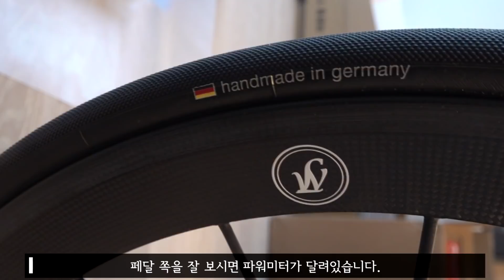[터보832 웰빙라이프 ] 입문용 자전거로 2200만원 구매!! 도대체 뭐가 다른걸까???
이제 막 자전거에 입문했습니다. 한 해 한 해 갈 수록 체력은 점차 떨어지고 최근 와인을 마시며 더욱 느껴지는.. 건강과는 멀어지는 삶! 어떤 운동을 할까 하다 자전거를 조금 빡세게 타봐야겠다 생각하고 주변에 자문을 구하니 '알아서 셋팅'되어 집에 도착한 자전거!

앞으로 열심히 트레이닝해서 재미있는 자전거 컨텐츠도 만들어보겠습니다! 모두 건강한 삶을 위해~~